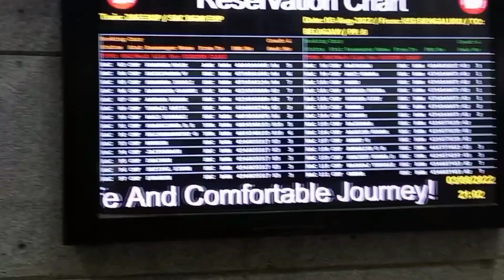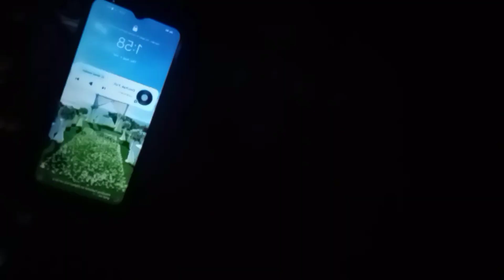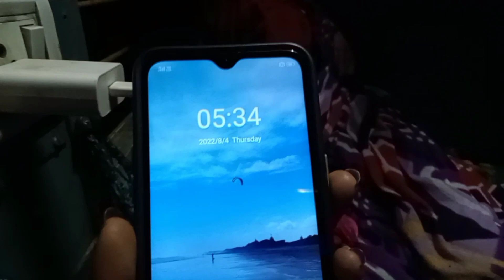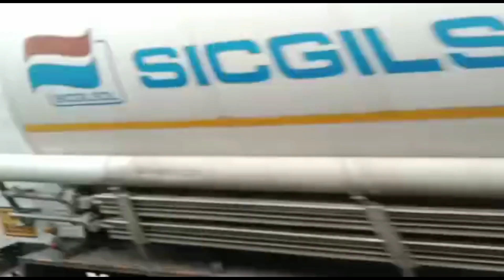నాకు ఇదే first time Train జర్నీ బెంగళూరు-తిరుచెందూర్ (తమిళనాడు) మా ఫ్యామిలీతో trillingగా అనిపించింది